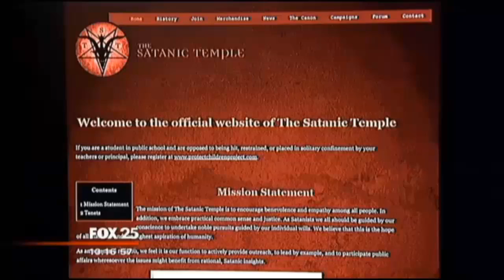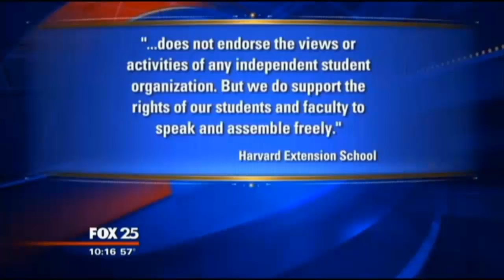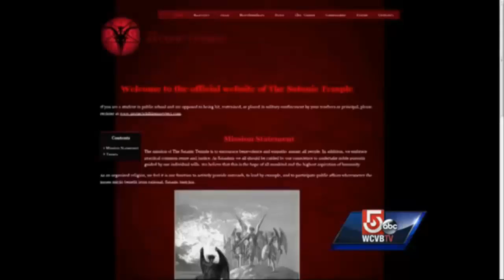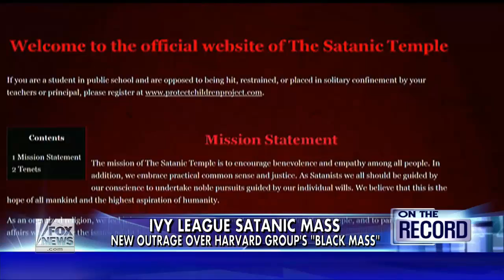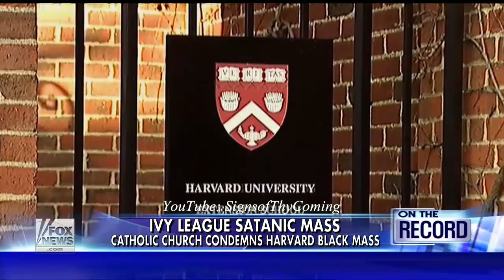Apollyon Rising : A Satanic Black Mass to be hosted for Lucifer at Harvard University (May 11, 2014)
VIDEO RESPONSE:
Mystery Babylon : The False Prophet resides as Lucifer is invoked during Ishtar Mass (Apr 20, 2014)

Harvard student group says no consecrated host at black mass reenactment

Harvard's Plan to Hold Satanic 'Black Mass' Worries Catholic Church

Satanists slated to perform 'black mass' at Harvard University claim they don't believe in the supernatural